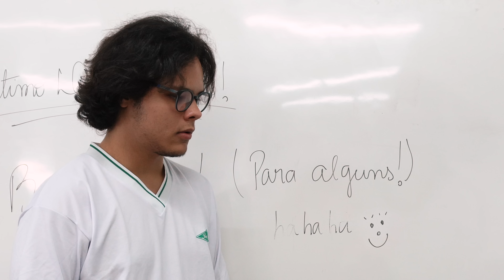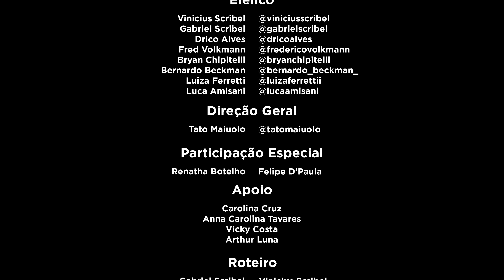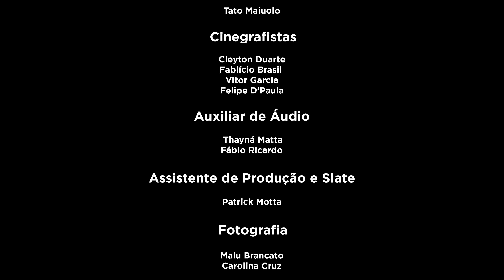REPROVADOS - DESCOBRIRAM NOSSO PLANO (Segundo Episódio) •Irmãos Scribel•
Reprovados - A Série

elenco
Vinicius Scribel @viniciusscribel
Gabriel Scribel @gabrielscribel
Drico Alves @dricoalves
Fred Volkmann @fredericovolkmann
Luiza Ferretti @luizaferrettii
Bryan Chipitelli @bryanchipitelli
Bernardo Beckman @bernardo_beckman_
Luca Amisani @lucaamisani

direção geral
Tato Maiuolo @tatomaiuolo

participação especial
Renatha Botelho
Felipe D’Paula

apoio
Carolina Cruz
Anna Carolina Tavares
Vicky Costa
Arthur Luna

roteiro
Vinicius Scribel
Gabriel Scribel

revisão e finalização de roteiro
Tato Maiuolo

cinegrafistas
Cleyton Duarte
Fablício Brasil
Vitor Garcia
Felipe D’Paula

auxiliar de áudio
Thayná Matta
Fábio Ricardo

assistente de produção e slate
Patrick Motta

fotografia
Malu Brancato
Carolina Cruz

making off
Arthur Luna

edição
Maurício Careta

alimentação
Rachel Fenianos
Rosângela Souza

segurança
Samuel

agradecimentos
Colégio Intelectus

patrocínio
Dimare
Oticas raiz
Mistura perfeita
Malutak

produção
Scribel Produções
T2 Empreendimentos